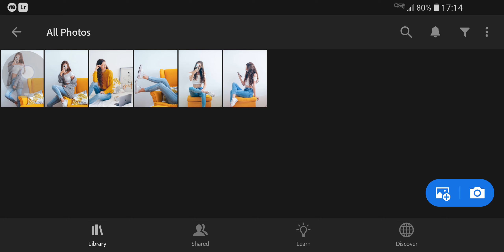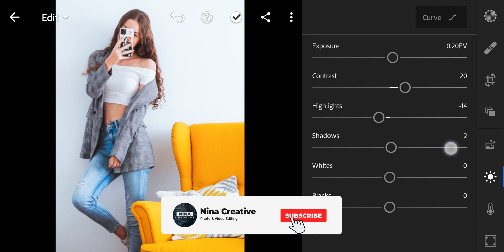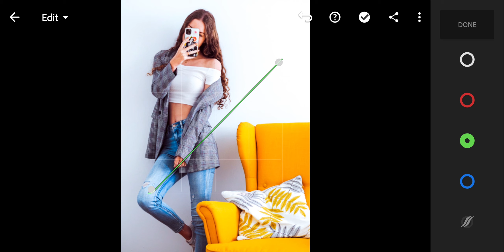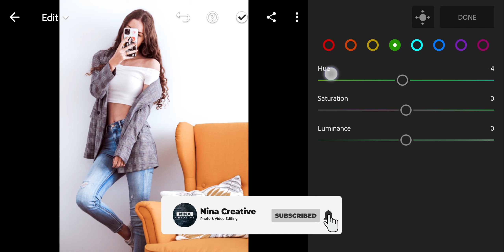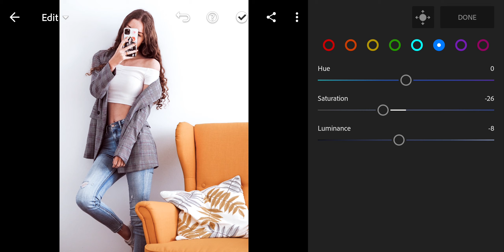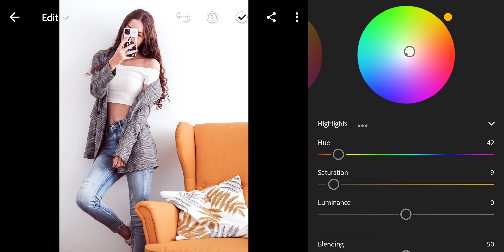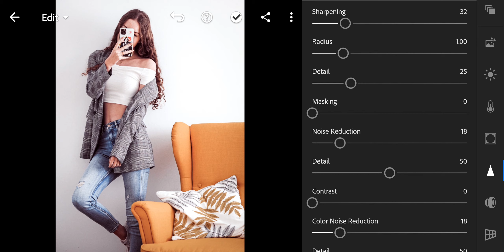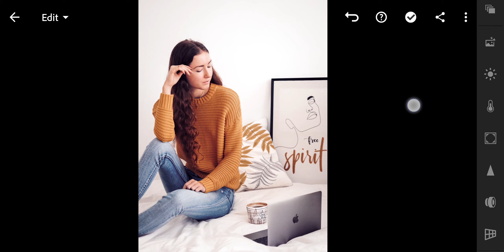Insta Model Preset - Lightroom Presets | Natural Presets | Photo Editing | Light And Airy Presets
How to edit INSTA Model filter. Lightroom Mobile tutorial for free.

To get the preset for FREE, please follow the video step by step. It's simple.

Light and airy presets, bright presets, light presets, model presets

Free presets, lightroom mobile presets,
photo editing, image editing,
picture editor, edit pictures, free photo editing,
vsco presets, vsco filters, photo filters,
instagram filters, filters on instagram, filters instagram,
ig filters, instagram effects,
instagram presets, insta filters,
influencer presets, blogger presets, lifestyle presets, travel presets, light and airy presets,
white presets, light presets, Nina Creative